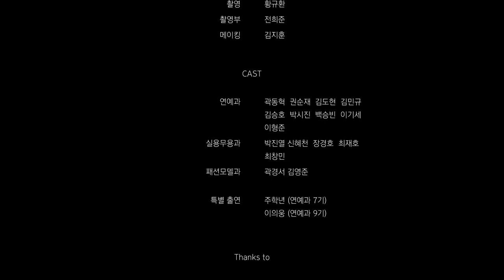한림연예예술고등학교 나야 나(Pick me) 프로듀스101 시즌2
HANLIM ARTS SCHOOL PICK ME (Produce 101 Season 2)

출연 - 연예과9기 실용무용과9기 패션모델과8기
특별출연 - 주학년(연예과7기) 이의웅(연예과9기)
제작 - 한림연예예술고등학교 영상제작과 6,7기